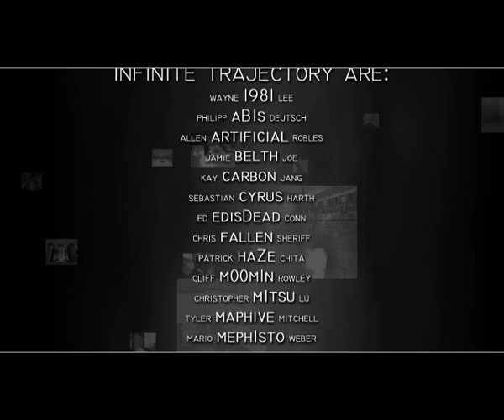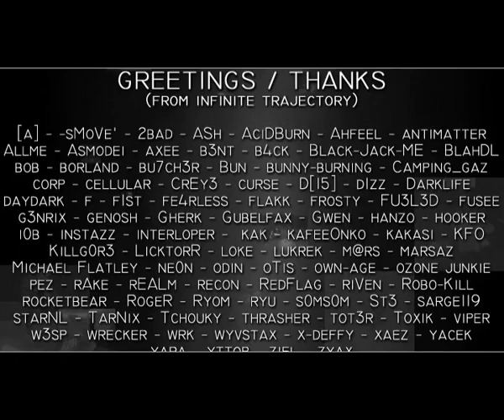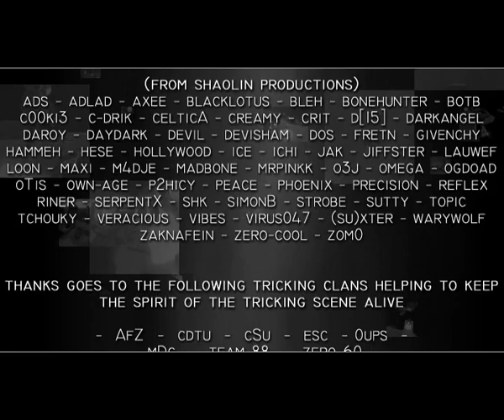[quake 3 arena] Ttricking-iT2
Added On June 05, 2004
Author jrb